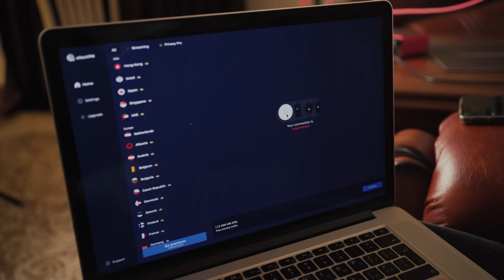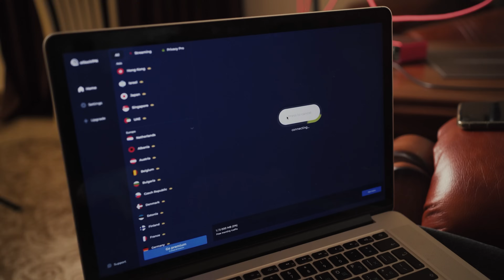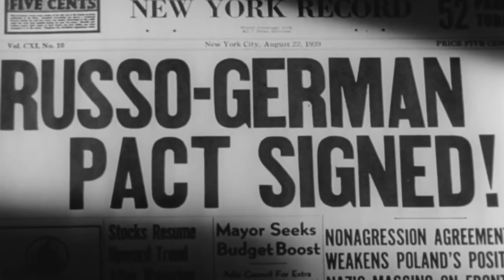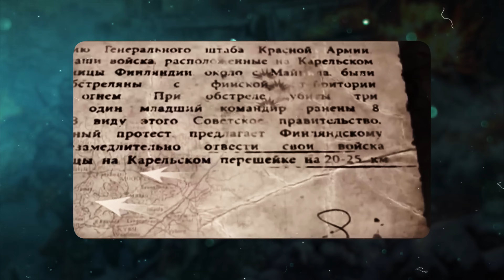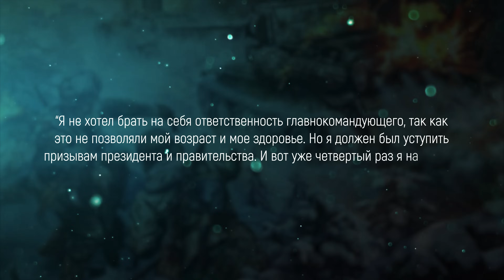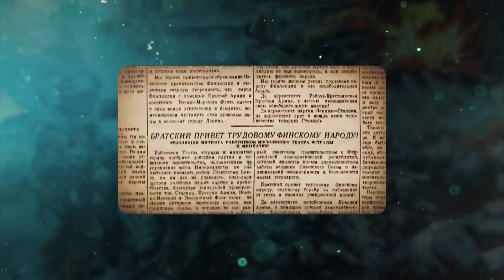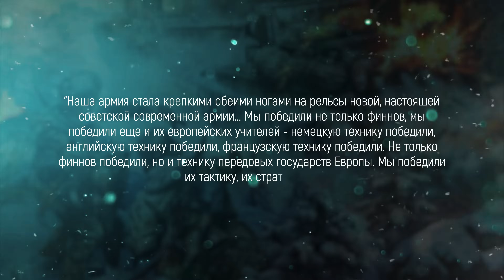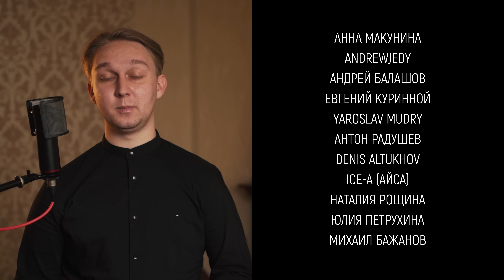История повторяется. Зачем Сталин напал на Финляндию? Зимняя война 1939-40 гг.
Установите Atlas VPN всего за 1,83$ в месяц и получите 3 месяца бесплатно

До начала Великой Отечественной войны СССР успел поучаствовать еще в одном вооруженном конфликте - в трехмесячной войне с Финляндией. В мире ее принято называть Зимней войной.

В современном постсоветском мире на это столкновение есть диаметрально противоположные взгляды. Одни ее считают героическим походом для уничтожения финских фашистов, другие - вынужденной мерой для обороны Ленинграда. Третьи - агрессивной попыткой захвата чужого государства из-за имперских амбиций. Споры ведутся даже вокруг того, была это победа или поражение.

Но с другой стороны, все эти точки зрения не особо распространены в обществе. Просто потому, что подавляющее большинство вообще мало что знает об этой войне. Кто-то возможно вспомнит про линию Маннергейма, да и все. О ней не принято говорить.

Тем не менее эта война унесла множество жизней, показала катастрофическую неспособность советской армии вести крупные операции и, по мнению многих историков, приблизила дату нападения Германии на СССР.

Давайте сегодня попробуем разобраться, зачем Советскому Союзу понадобилась Финляндия, удалось ли ему достичь своих целей, и что это вообще было - победа или поражение?

Криптокошельки:
Биткоин -
bc1q28nlhumwffef0nkyrxkvu6ec48vpmd8vhln3p5

Eth -
0x1Be1bE09b08f643Bf48F17Dd82869c3d0f23eAF7

USDT (TRC20) -
TCSGGyWnfYiNn1V2YLdFcsqbJfWYsTxu3M

Над роликом работали:
Ведущий: Руслан Заика
Сценарий: Владимир Близнецов